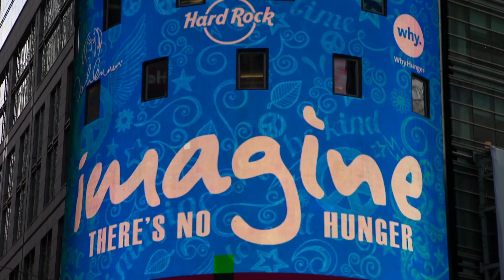Rampant Design Tools